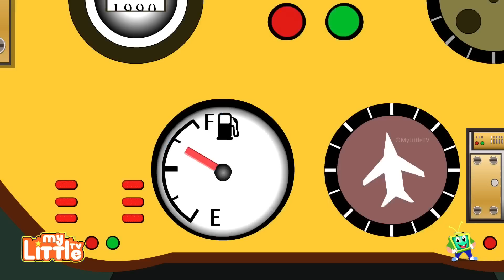Ambulance Uses | Street Vehicles with Car Songs and Nursery Rhymes - Videos for Kids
Here we have police car fire truck ambulance uses including cars and street vehicles names and sounds, its specially designed as a Parenting tool for preschoolers kids to be educated while also being entertained. So kids sing all your favourite Children songs and baby rhymes with My Little TV Channel.